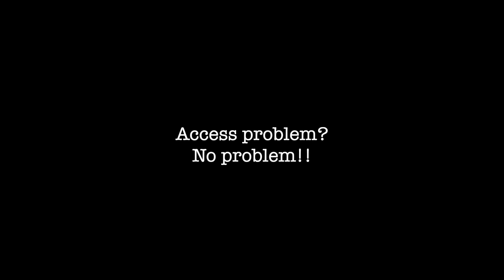EUROMACH R853 ITALY 2020